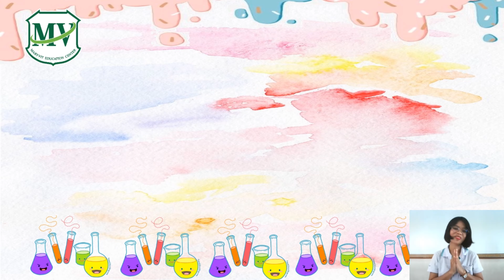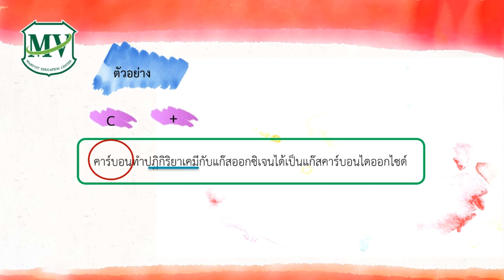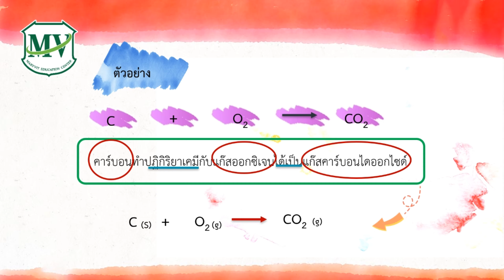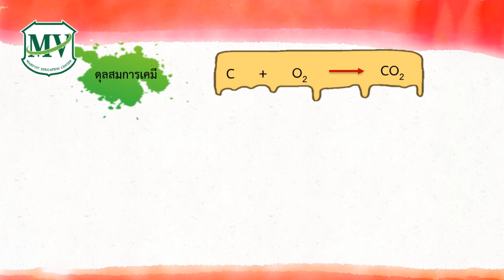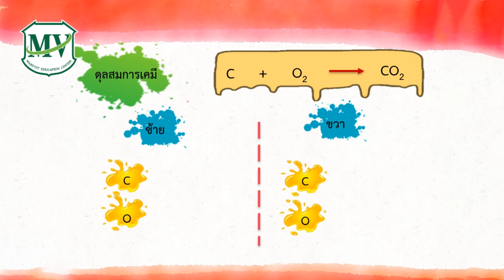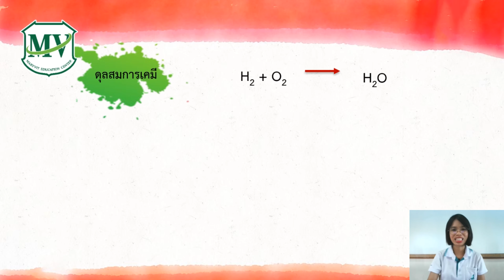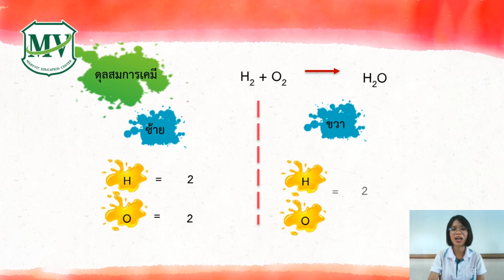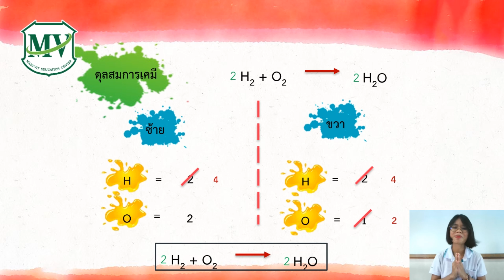สมการเคมี วิชาวิทยาศาสตร์ ม.3